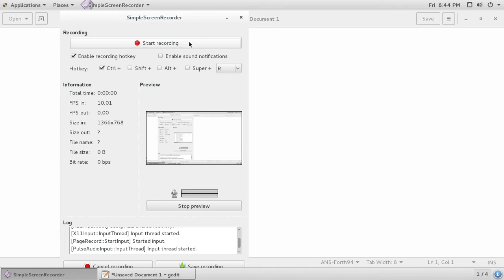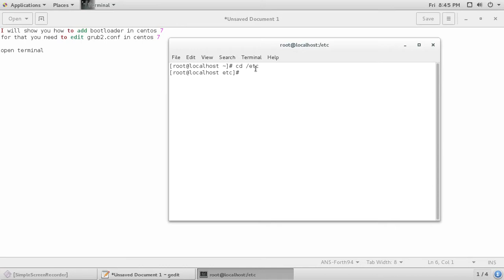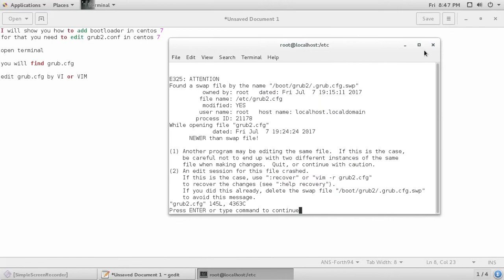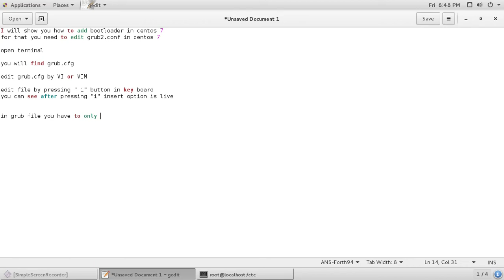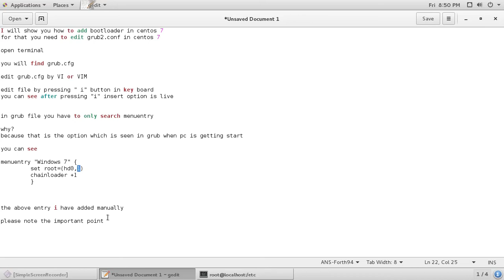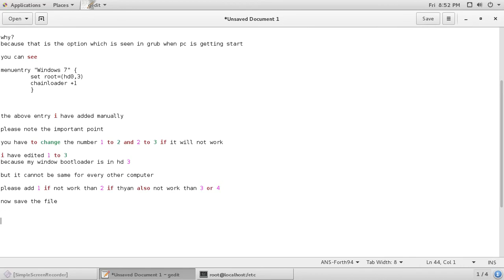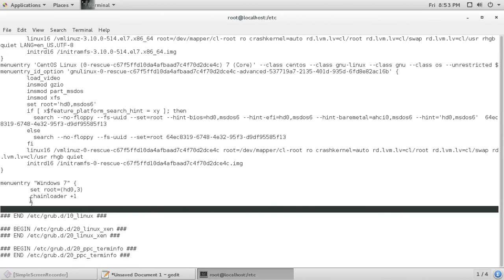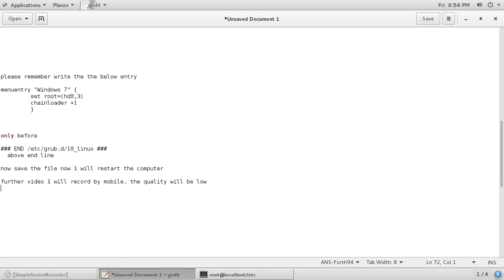window 7 and window 10 dual boot with centos 7 in grub entry